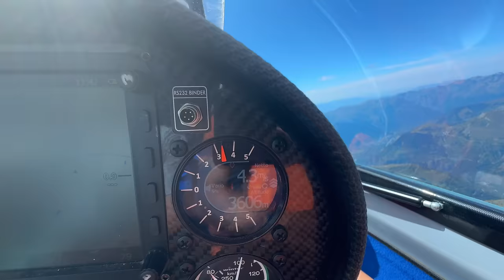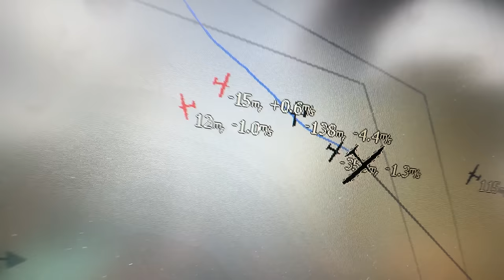2.0 Электропланер Taurus Pipistrel над ледниками Альп. Часть 2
Волшебный полет с фантастическими видами высоких Альп.
Игорь Волков.